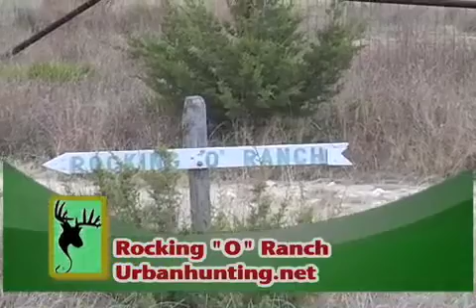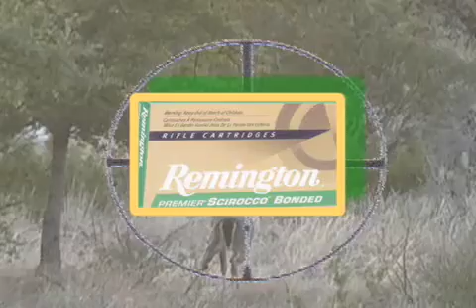Urbanhunting.net: First Dove.m4v